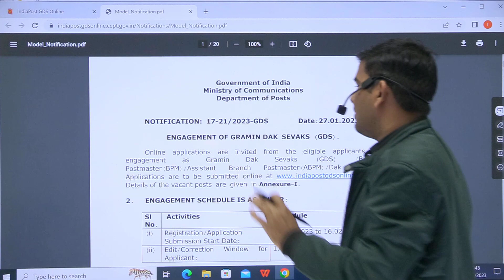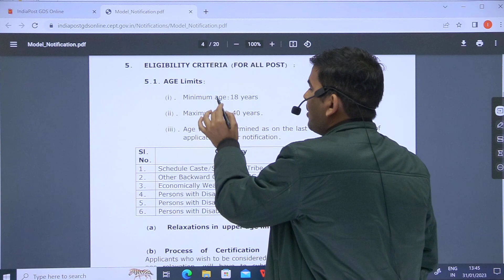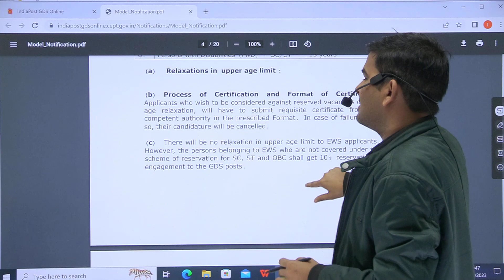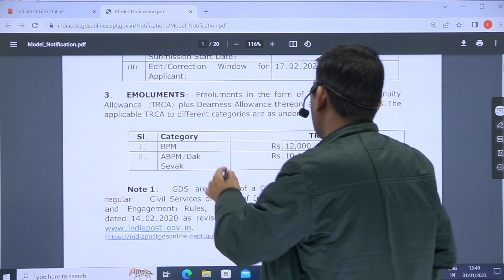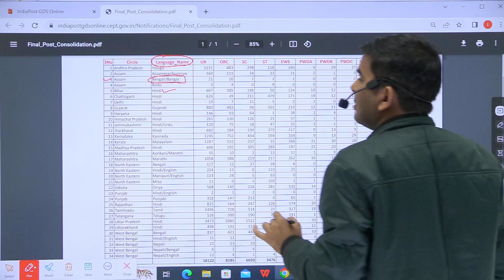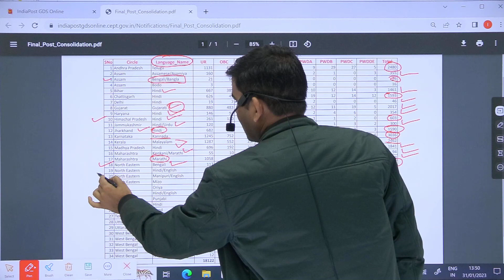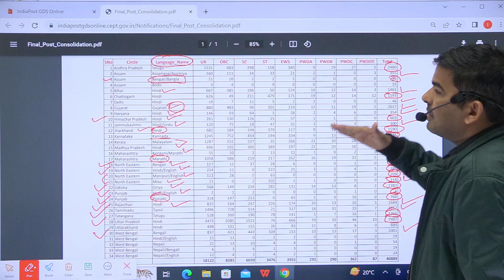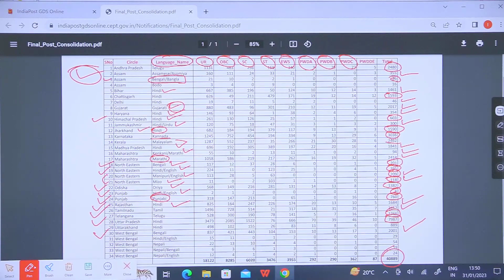India Post GDS Recruitment 2023:- 10th Pass के लिए बिना परीक्षा 40889 सरकारी नौकरी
India Post ने GDS के 40889 पदों के लिए Recruitment निकाली है | इसके लिए 10th Pass Candidates आवेदन कर सकते है |